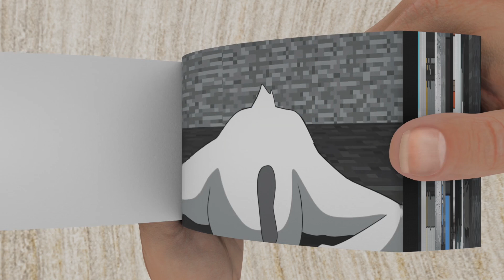Chicken Attack of Alex and Steve_ Diamond Fight _ Minecraft Anime - FlipBook Animation